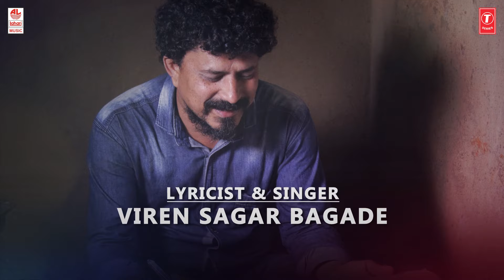Gananege Tegedhuko Gananatha - Lyrical | Kite Brothers | Anish Cherian | Viren Sagar Bagade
T-Series Kannada presents Gananege Tegedhuko Gananatha Lyrical Video Song from Kite Brothers, New Kannada Movie. Starring: Vinod Bagade, Samarth Aashi, Pranil Nadagir, Ananth Deshapande, Shreya Harihar and others.

Banner: Bhajaranga Cinema
Producers: Rajanikanth Rao Dalvi,Manjunath B S and Manjunath Bagade
Director: Viren Sagar Bagade
Song: Gananege Tegedhuko Gananatha
Movie: Kite Brothers
Singer: Viren Sagar Bagade
Lyricist: Viren Sagar Bagade
Music Label: Lahari Music
Music Arrangment & Keyboard Programming: Anish Cherian
Flute: Alichen
Table : Santhosh
Children Chorus: Chinmayi Arun koparde, Devika M, Ganavi Mahesh, Shreya Shekar, Aashika G, Varsha S, Varshini B.K
Recording Studios: Parekh Digital, Sai Digital - Bengaluru
Mix & Master: Smith Thampan (EM SQUARE - Mumbai)

Set as Caller Tune:
Set "Gananege Tegeduko" as your Caller Tune sms KITEB7 To 54646
Set "Gananege Tegeduko - Lokada Santhe" as your Caller Tune sms KITEB8 To 54646